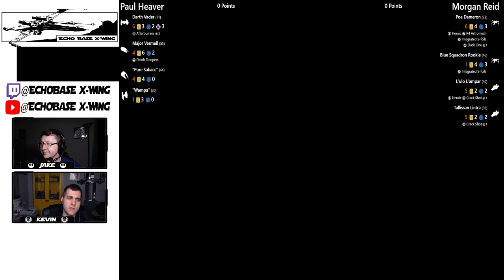Mission Debriefing ep 9 Paul Heaver v Morgan Reid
Watch as we review another Scum & Villainy Aces league match.

If you like what we do and want to help contribute, consider signing up to be a Patron.

As a Twitch Prime subscriber you will have access to our custom Ion Cannon emote, and as a $9.99 premium subscriber you will also gain access to our custom T-47 Snowspeeder Emote!